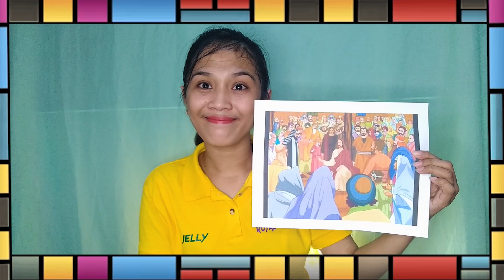Royal Kids Church